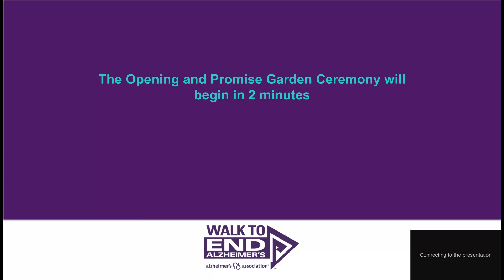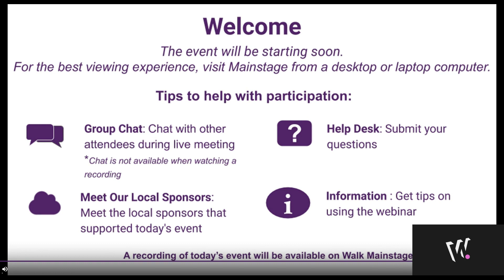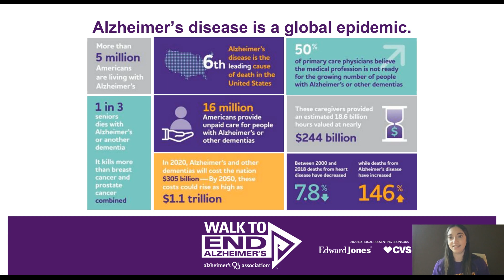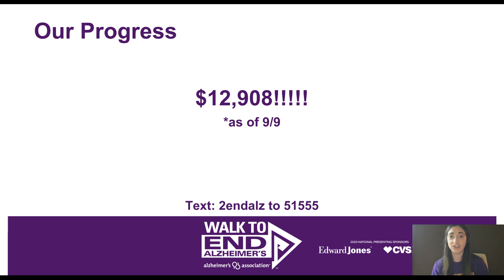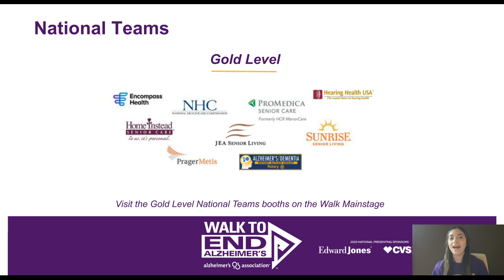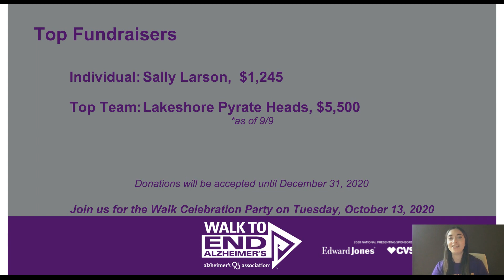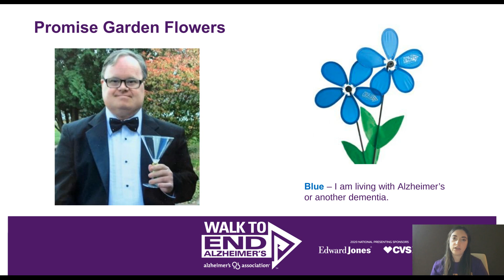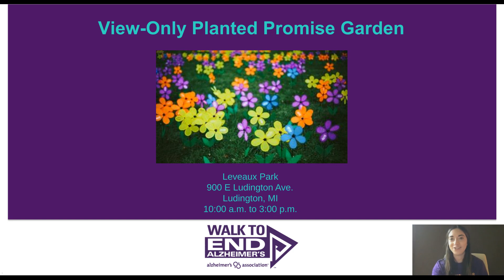Mason County Walk to End Alzheimer's Opening Ceremony 2020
The Walk to End Alzheimer's supports Alzheimer's and dementia care, support and research, here in Michigan and beyond.